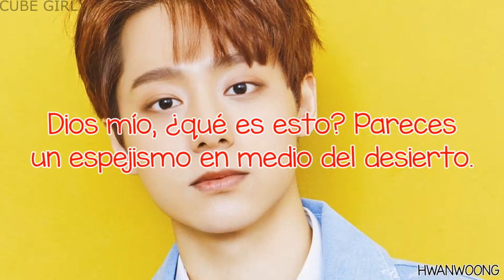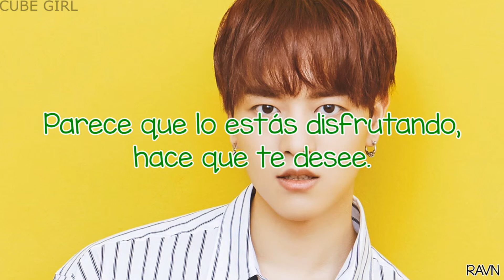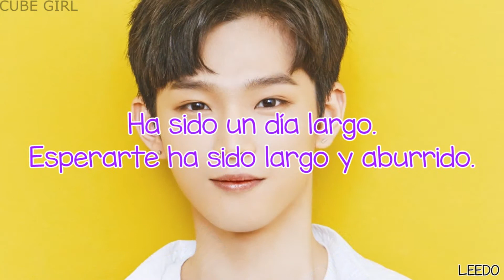ZigZag | ONEUS | Sub Español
· Canción: ZigZag
· Grupo: ONEUS
· Mini Álbum: Light us
· Año: 2019

Ravn (verde) - líder, vocalista, rapero y bailarín
Seoho (amarillo) - vocalista principal y bailarín
Leedo (morado) - vocalista, rapero principal y bailarín
Keonhee (azul) - vocalista y bailarín
Hwanwoong (rojo) - vocalista y bailarín principal
Xion (rosa) - maknae, vocalista y bailarín